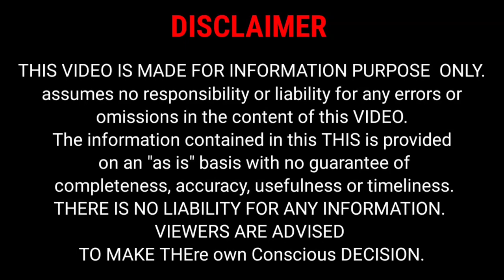ULTRATECH CEMENT VS MP BIRLA CEMENT | MP BIRLA VS ADITYA BIRLA CEMENT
ULTRATECH CEMENT VS MP BIRLA CEMENT | MP BIRLA VS ADITYA BIRLA CEMEN